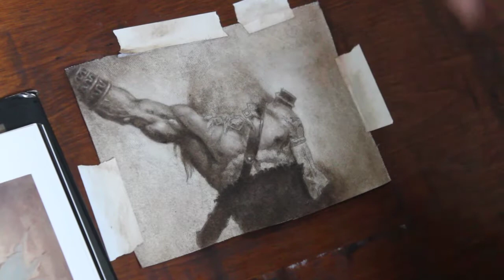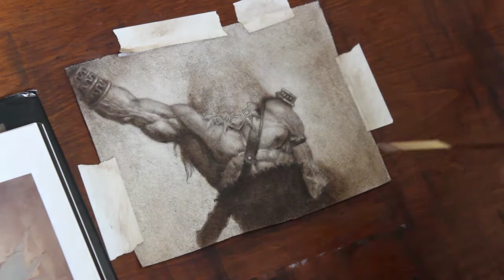Timelapse Oil Painting: Brom Oil Sketch 2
Here is the second sketch in a series of four oil studies I did of Brom's paintings.  Be on the lookout for the color layers of the first sketch.  I hope you enjoy!!